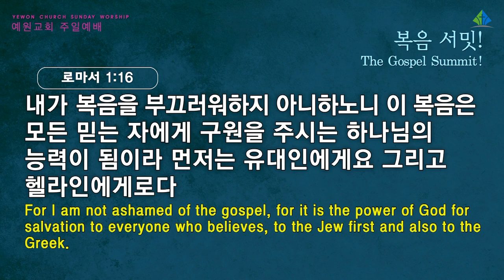[예원교회] 3부 주일예배 - 복음 서밋! - 정은주목사 - 2022.01.16.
로마서 1:16-17
복음 서밋!
정은주목사